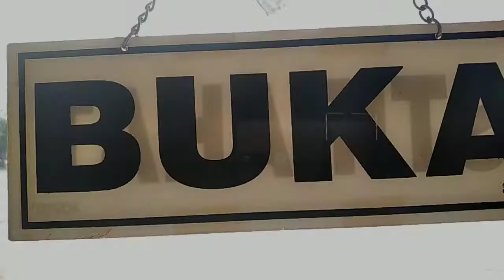Barbershop| vlog video barbershop simple